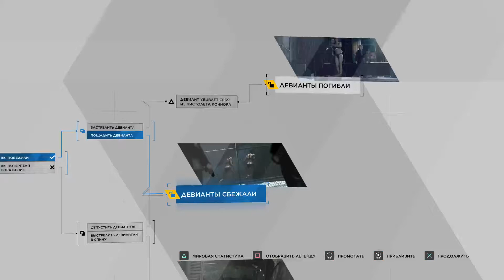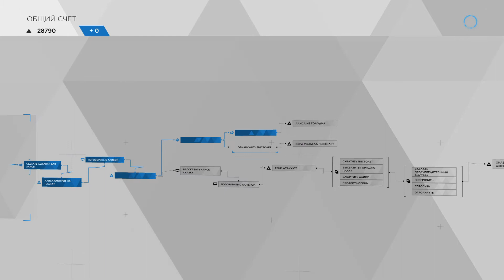(12) Пиратская бухта, Мост - Detroit: Become Human™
Заброшенный парк развлечений, разговор Хэнка и Коннора.